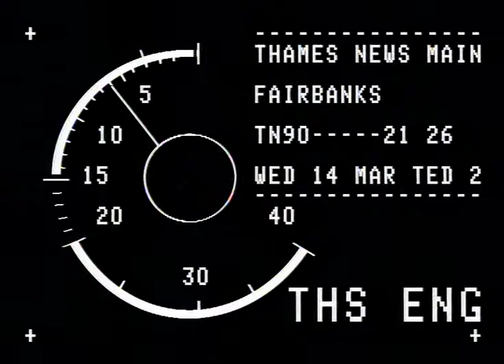Douglas Fairbanks Jnr | Paul Nicholas | The Pirates of Penzance | TN-90-021-026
Sir. Douglas Fairbanks Jnr gives a few sparing lessons to Paul Nicholas during a press call for the new stage adaptation of 'The Pirates of Penzance'

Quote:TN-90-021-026